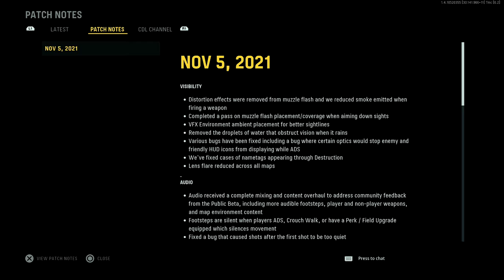It Still SUCKS! (Call of Duty: Vanguard)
You can add me on PSN (Wheezy41) or Activision (Wheezy1353276) so we can team up in Call of Duty!

Timeline: